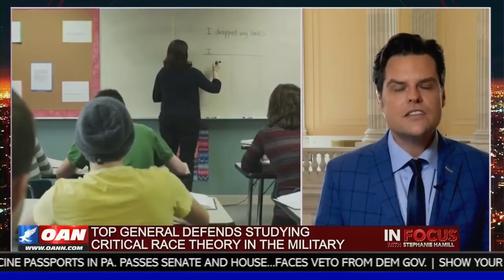Gaetz on OAN: The Misguided Priorities of the Pentagon &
Britney Spears wants to tell her story to the world.

She wants to use the experiences that have happened to her to cause broader change, and I think we ought to give her that opportunity in the United States Congress.

(One America News, In Focus with Stephanie Hamill, 06/24/2021)

Follow Rep. Gaetz on Twitter
Follow Rep. Gaetz on Facebook
Follow Rep. Gaetz on Instagram
Follow Rep. Gaetz on Clubhouse
Follow Rep. Gaetz on Rumble
Follow Rep. Gaetz on Unify